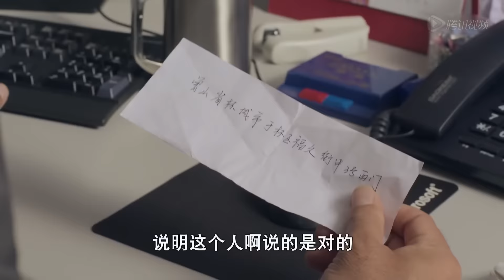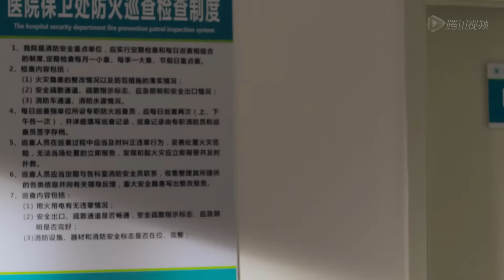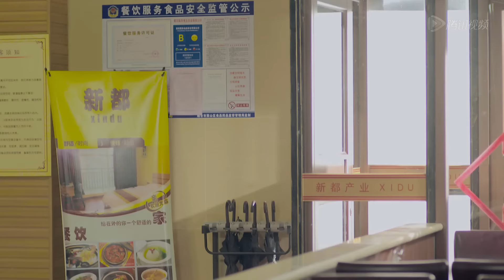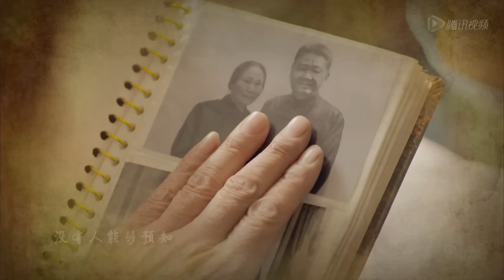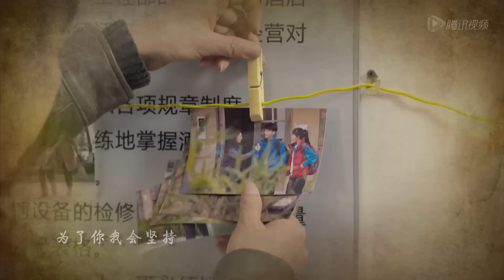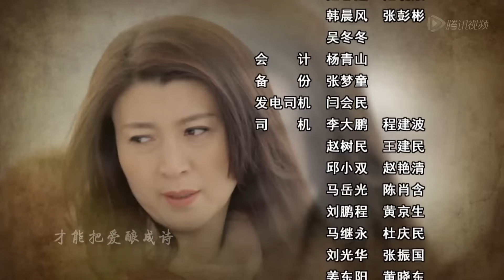中国最动人爱情故事 《你是我生命的亮光》第20集